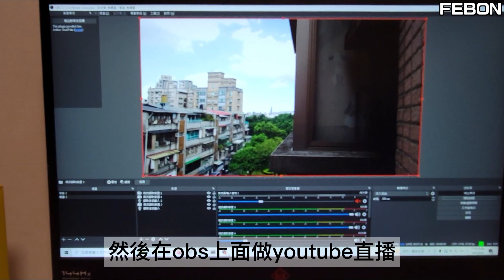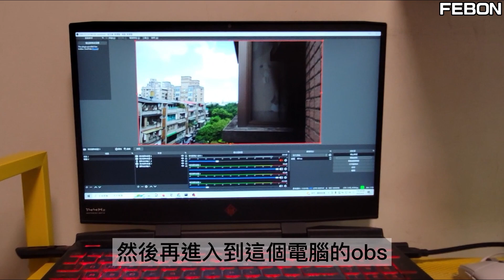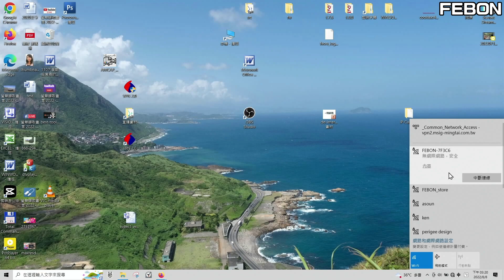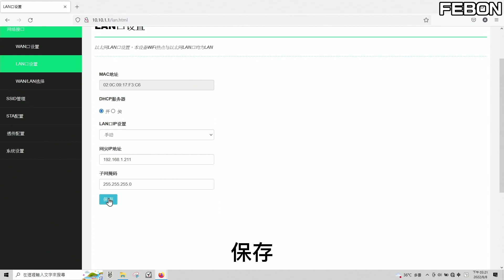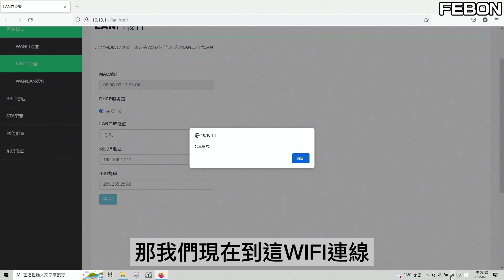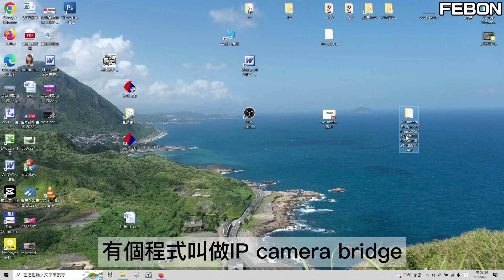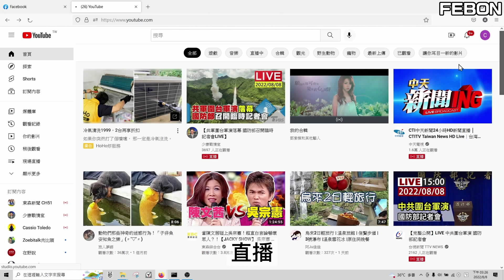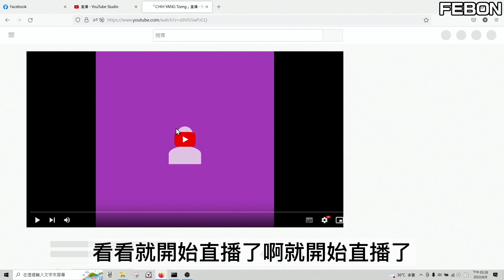USB攝影機轉成IP網路監控設備! 在OBS直播使用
將羅技uvc攝影機連接usb攝影機路由器後,變成ip監控設備,透過OBS直播至YOUTUBE

00:00 USB攝影機轉成IP網路攝影機
01:15 為何要轉成IP網路攝影機
02:23 usb攝影機無線路由器簡介
03:40 連接usb攝影機無線路由至家用路由器
07:14 OBS擷取ip網路攝影機畫面
08:56  ip網路攝影機的yotube直播